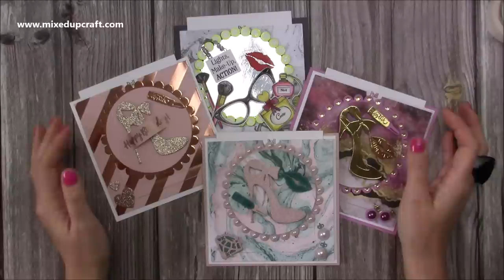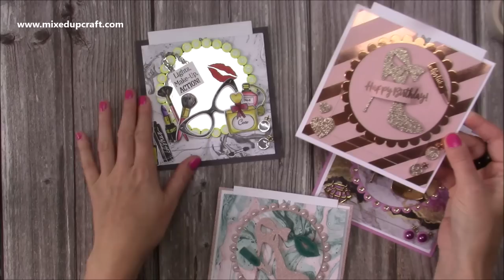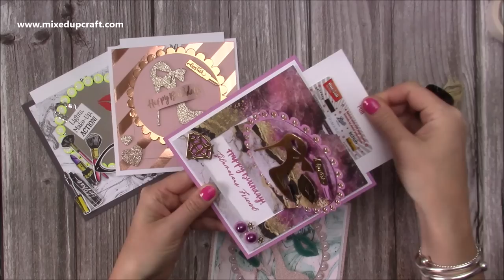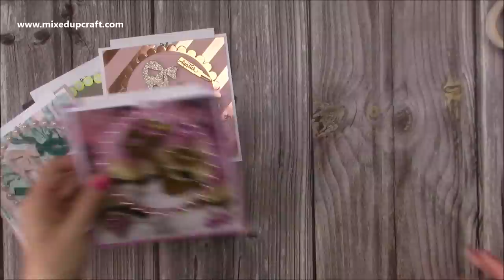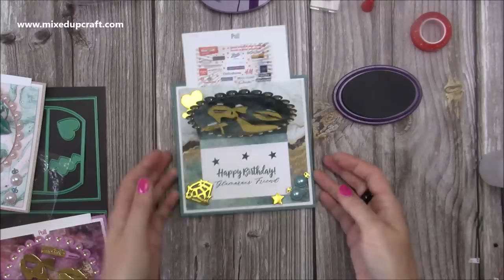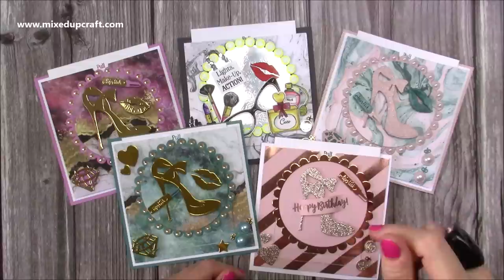Gift Card Slider Cards 6 x 6 How To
In this tutorial, I show you how to make a lovely Slider Card to hold a Gift Card.
Please find links to the product I use below.

Collall Glue
My Purple Scoreboard by Hunkydory.

Sam